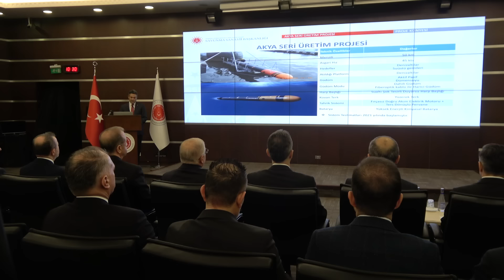Deniz Torpido ve Füze Sistemleri İmza Töreni Gerçekleştirildi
Deniz Kuvvetleri Komutanlığımızın ihtiyaçlarını karşılamak amacıyla Savunma Sanayii Başkanlığı tarafından başlatılan “Deniz Torpido ve Füze Sistemleri İmza Töreni” Millî Savunma Bakanı Yaşar Güler, Savunma Sanayii Başkanı Prof. Dr. Haluk Görgün, Deniz Kuvvetleri Komutanı Oramiral Ercüment Tatlıoğlu ve diğer yetkililerin katılımıyla gerçekleştirildi.

15 Temmuz Destanı videolarını izlemek için linke tıklayınız.